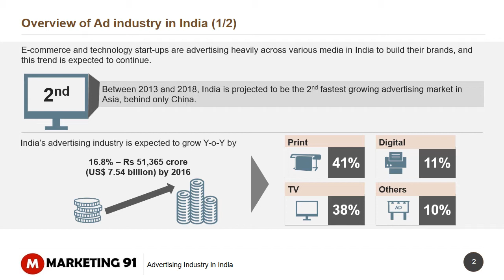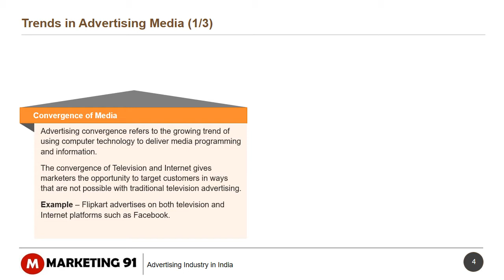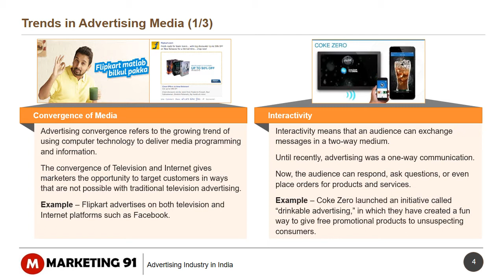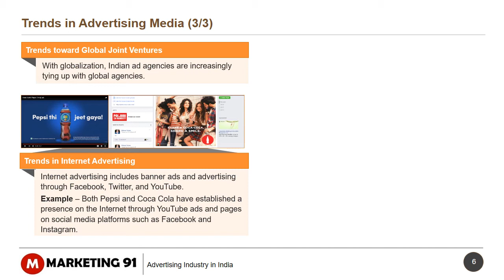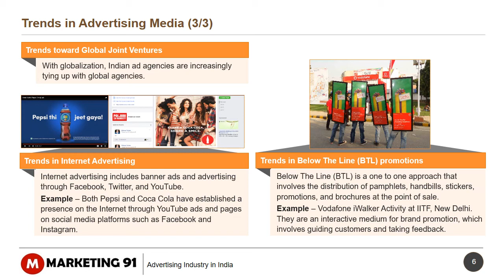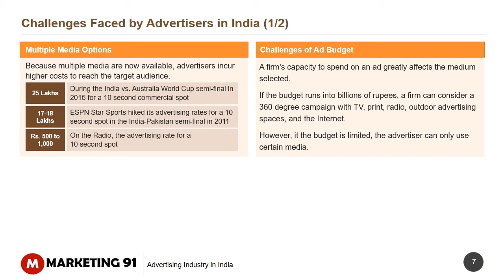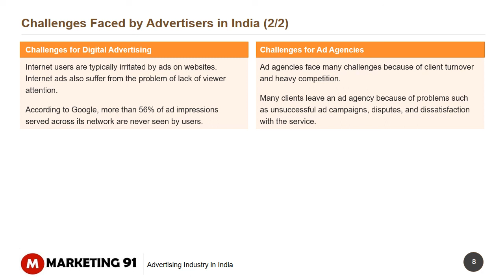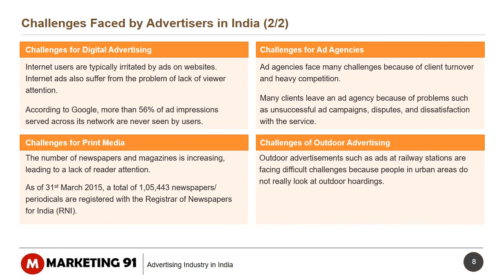Advertising Industry in India